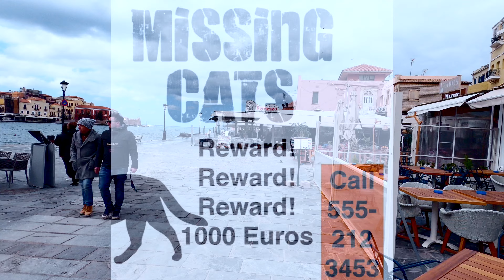What REALLY happened in CHANIA, CRETE? - Cinematic video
Let me tell you a story about Macavity the missing cat. The story took place in Chania, which is a pretty little town in the beautiful Greek island of Crete. It was a spring day, when we arrived in Chania in the middle of a rain shower. Everywhere in the town there was a buzz that a cat was missing. Our taxi driver told us all about it. There were posters on every other lamp post. But, strangely, there were no photo of the missing cat on the posters, so no one really knew what the cat looked like. All we learnt is that it was a brown-colored cat, and that its name was ‘Macavity’. Yes, the same name as in a famous poem that you may have read yourself. We were wondering: did the cat look like this one? Or this one? May be this one? Or This?  This one? Oops, not a cat! Well, later that afternoon, we restarted our walk from where we left off. We saw people looking everywhere for the cat. There was going to be a prize for the one who finds the cat, so we also decided to join in the search.

The Chania Venetian Harbor is really pretty. The Photoshopped blue rain had  given way to sunshine by that time. There was a strong wind blowing, and the ocean was choppy. We kept looking around for the missing cat ... in restaurants, in the ocean, everywhere. Then, while looking at the menus, the thought came to our mind: did the cat drown in the ocean by any chance? I mean, it was not an impossibility … there is always a 1/9th of a chance. Haha … you surely have heard that cats have 9 lives?

Anyway, we started looking closely at the ocean now. The water got choppier, and waves hit the embankment hard ... hard enough to drown unsuspecting tourists, and, maybe, cats? As we were walking, we saw this very suspicious looking man, and it was apparent that he was following us. He was armed with a camera, and was taking photographs of everything all around, including every cat that he saw. He was even mumbling to himself. He wore a black bubble-wrap-jacket even though it was not really that cold.  Suspicious, huh? I mean, really, really suspicious!

We had been searching for over an hour now, but there was no sign of the cat. Only that suspicious looking man kept reappearing everywhere. We wondered about what he could be carrying in that fancy backpack of his? The cat perhaps? Well, we decided to look deeper into the waters, which were quite choppy by this time. There was no sign of Macavity anywhere. By then, clouds were gathering in the distance. A storm was brewing on the western sky … we needed to hurry. Then, just as we turned a corner, there he was again, that suspicious-looking man. This time, he was pretending to take photographs of the Harbor, but we were watching his backpack very carefully. We could swear something was moving inside there. We decided to follow him. The man moved on towards the part of the harbor that has old warehouses and museums. Macavity could certainly be hiding in those ancient buildings, deep in the catacombs. That possibility did cross my mind as I pointed towards those buildings. But then I decided against going in there, since the man did not.

Now, as we were walking along the harbor, I started looking carefully at the boats. Something caught my eye in one of the boats, but it turned out to be a dog. Certainly Macavity won’t be found in a dog’s company. Well, nothing to see there. We moved on. By now, it was late in the afternoon, but still there was no sign of Macavity. We were now approaching the old Venetian merchant warehouses. Those huge buildings were known to be quite dark inside, which make them great places for hiding. There was  a black and white cat having a siesta, but this definitely was not Macavity. It was not brown enough, you see. This was beginning to feel like a wild cat chase. Just then, I realized that I could not see that suspicious looking man anymore. I had this strange feeling that  he was behind me, maybe taking my photo. But to turn around now would make him suspicious about us. So, I kept on walking, and just then ... a brown cat that could have been the missing Macavity walked by silently, and with a slow feline gait. I called out "Macavity", but she did not so much as look at me. This was definitely not our cat. It was getting late by then. We were quite disappointed, and so we spent the rest of the day walking aimlessly around the pretty Harbor of Chania.

It was a day spent looking for a missing cat. Anyway, it definitely was a lot of work. The reward, at the end of the day, had to be something special. So we settled for a delicious cup of ice cream. It was wonderful. Turned out, this was not the end of the story. We learnt later that Macavity had been found wandering around in the old city less than a mile away. What can I say? All's well that ends well, I suppose. The mystery of missing Macavity was solved, and we had a great time in Crete. I do recommend that you visit Chania. You will love it.